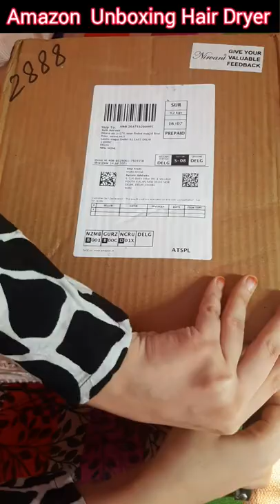Hair Dryer For Women (399)voltonix 2000W Professional Hot and Cold Hair Dryers with 2 Switch speed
voltonix 2000W Professional Hot and Cold Hair Dryers with 2 Switch speed setting And Thin Styling Nozzle,Diffuser, Hair Dryer, Hair Dryer For Men, Hair Dryer For Women (399)

2➡️ Amezon Like